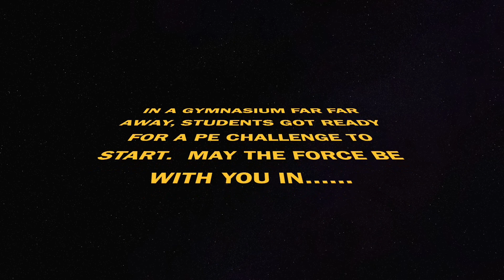STAR WARS THEMED 30 SECOND TIMER! Elementary School Timer for Challenges and Activities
Great themed timer for activities and challenges Star Wars style.